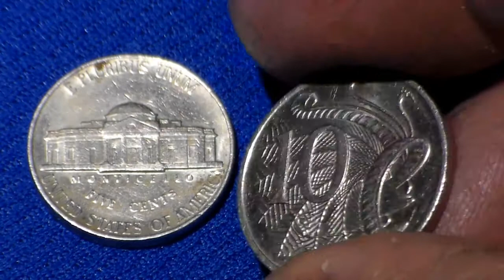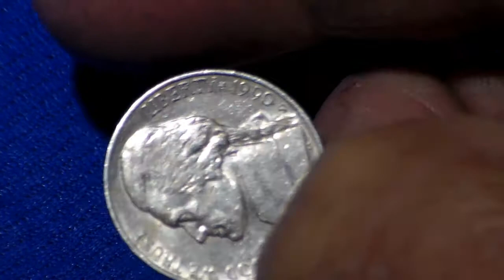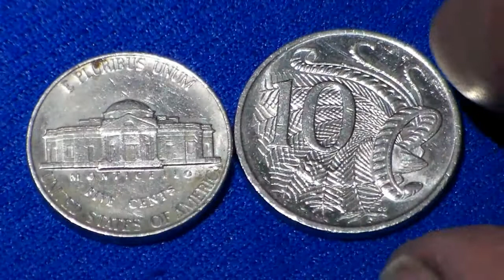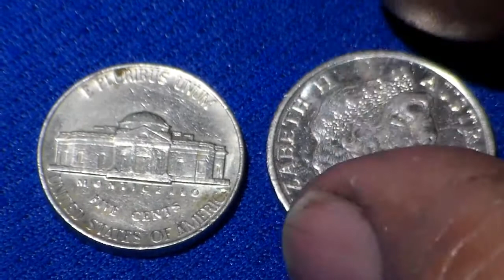Garimpar! São tantas emoçõe! de Mauro C de Jesus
Hoje no trabalho fiz amizade com um cliente a acabei ganhando esta moeda de Five Cents 1990 U.S.A, E esta outra 10 Cêntimos da Australia 2010. Acabei ganhando também mais um seguidor.
Vinhetas: MCJ.